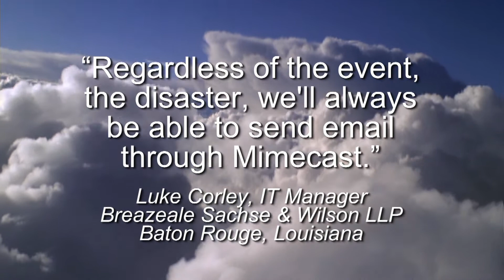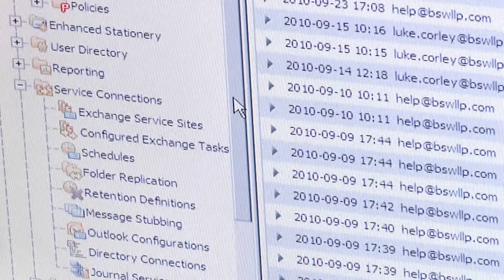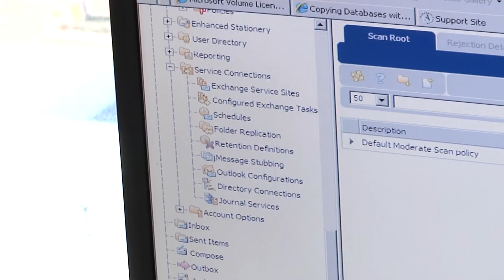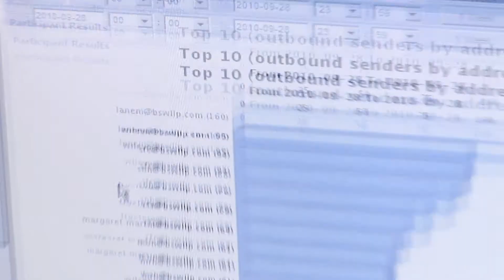Always On Email: Law Firm Manages Email in the Cloud for Business Continuity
A law firm's IT Manager discusses the importance of email availability to his organization’s business continuity. Located near the Gulf of Mexico, his firm is vulnerable to an email outage by disasters such as hurricanes. Because his firm can only afford zero email downtime, he chose a cloud-based solution for email management. No matter the disaster, the law firm can stay in business with their email up and running using Mimecast.